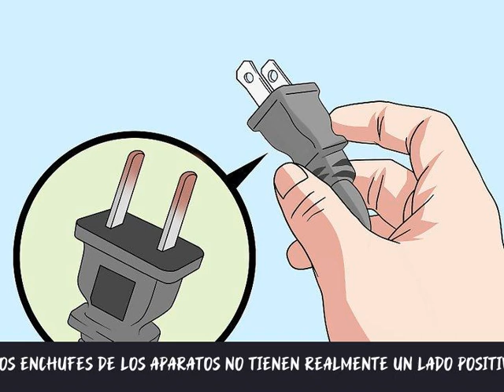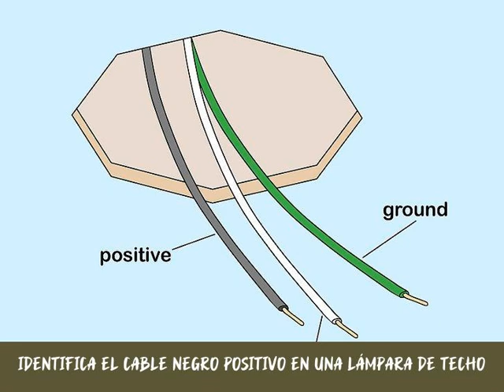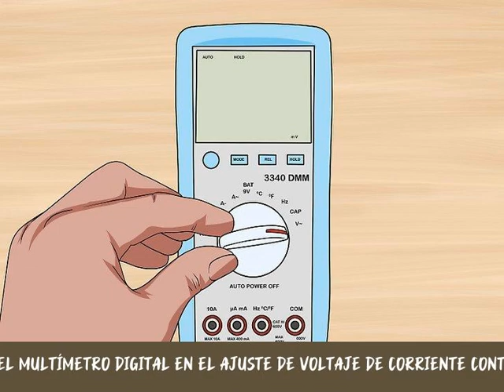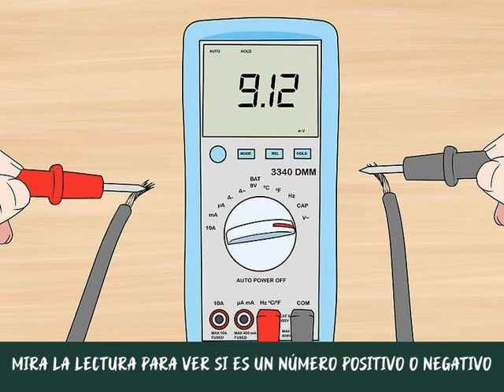Cómo identificar cables positivos y negativos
Cuando se trata de cables eléctricos, es importante saber que cable es positivo y cuál es negativo. Mientras que algunos cables vienen claramente marcados con el signo más (positivo) o el signo menos (negativo), otros no son tan claros. En el caso de los cables no marcados, primero puedes intentar identificar la polaridad observando las características físicas, como el color o la textura. Si aún no estás seguro, prueba los cables con un multímetro digital. Entonces, ¡hágase la energía eléctrica!